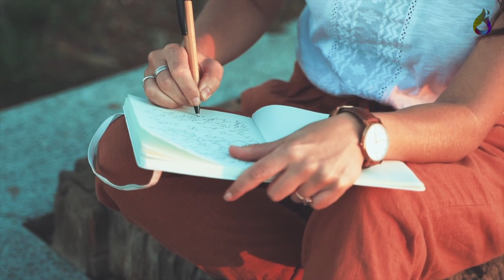Ko je nova Rastina devojka?